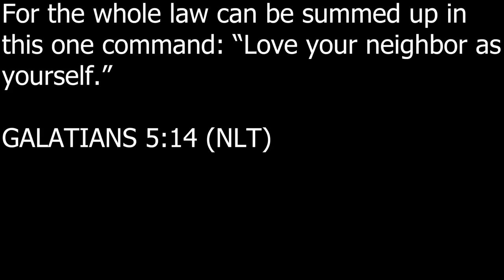DISCO ZOMBIES TAKE OVER THE GARDEN!!! : Plants VS Zombies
Plants Vs Zombies hope you enjoy